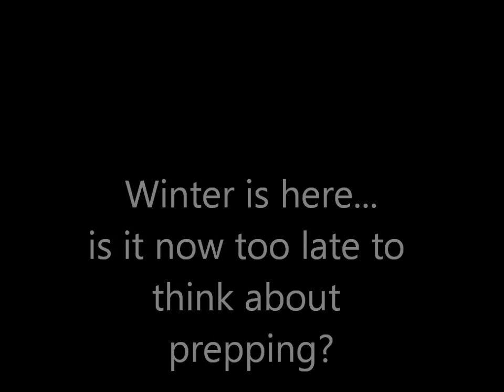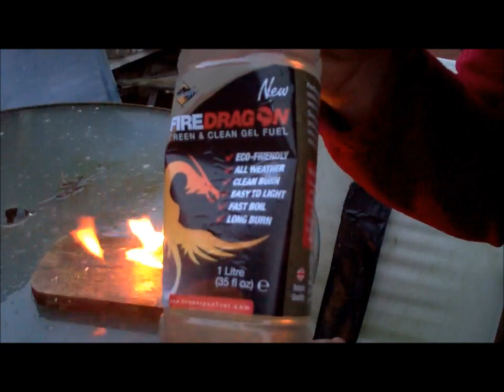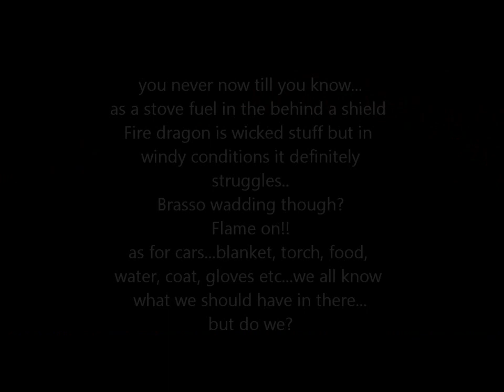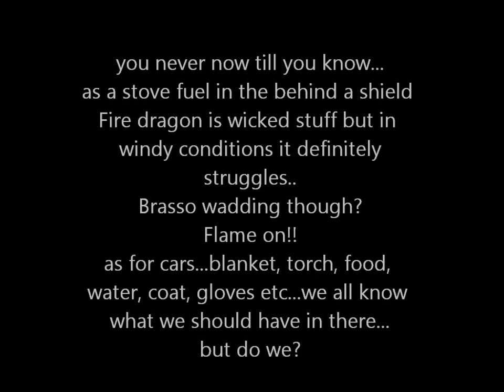Winter Preparedness/Survival Tips, Ideas for the uninitiated